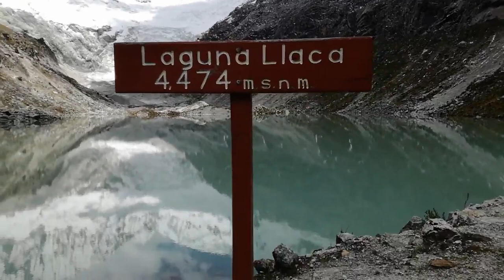LAGUNA LLACA HUARAZ - ÁNCASH, PERÚ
Hola a todos :D, espero que les guste mucho este nuevo video. Ya saben; hagan trekking, es bueno para su salud...